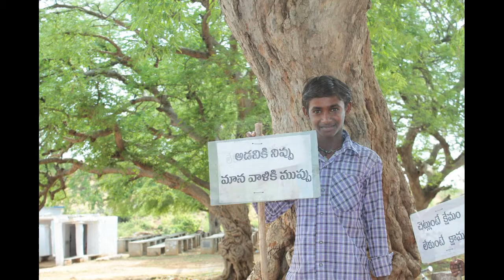June 5th 2015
We enjoyed a day with children by making seed balls to distribute on the degraded common lands. The technique for creating seed balls was rediscovered by Japanese natural farming pioneer Masanobu Fukuoka.